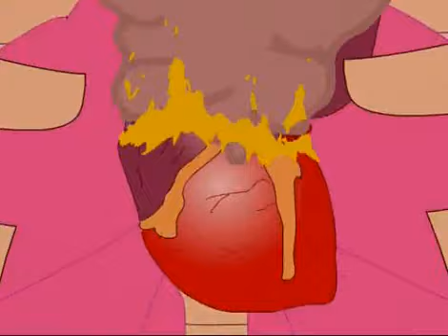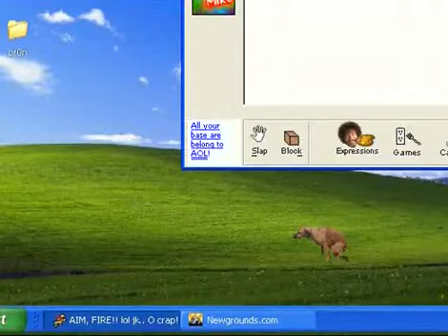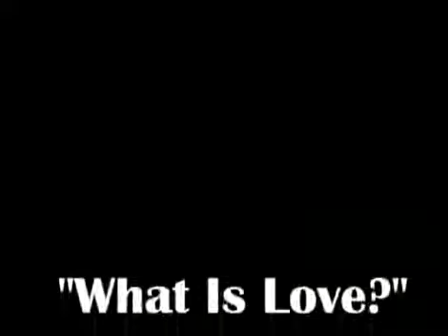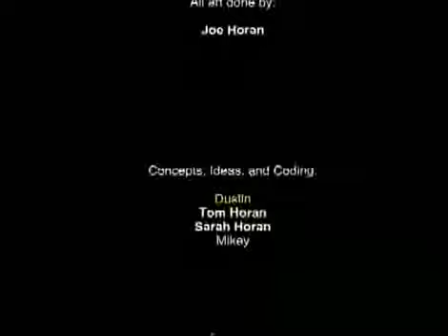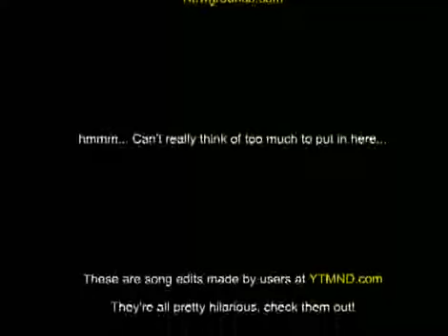What is Love?